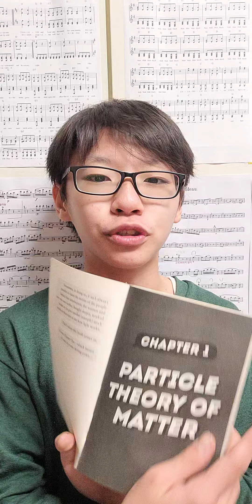한션 Sean : [ GET AHEAD IN... PHYSICS ] Part 1 / 10 《 INTRODUCTION 》